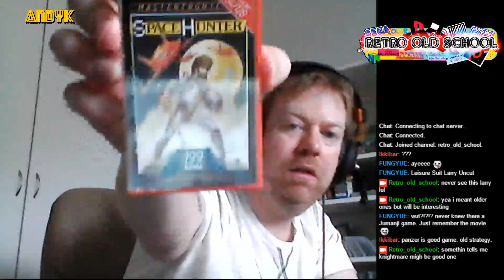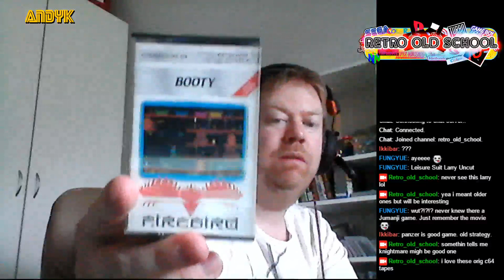Final Fantasy V (PS1) playthrough w/AndyK